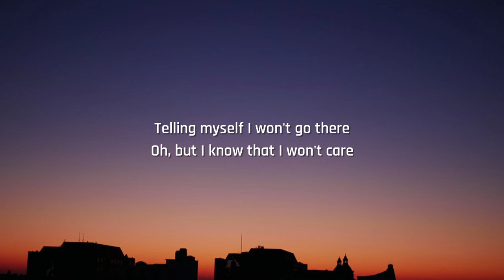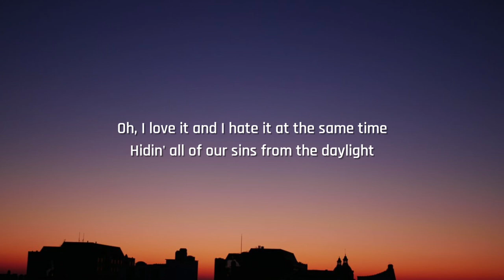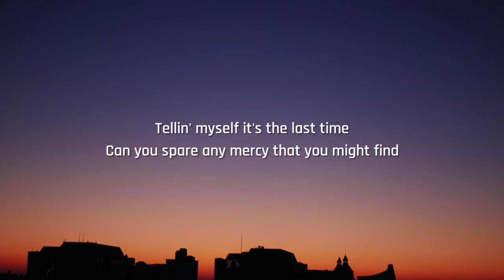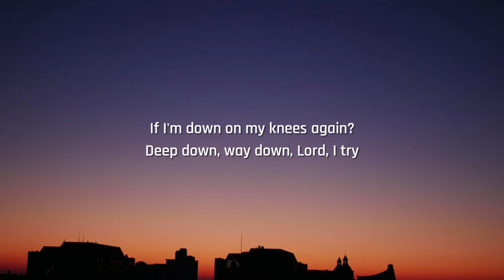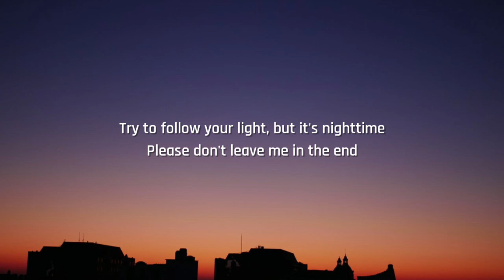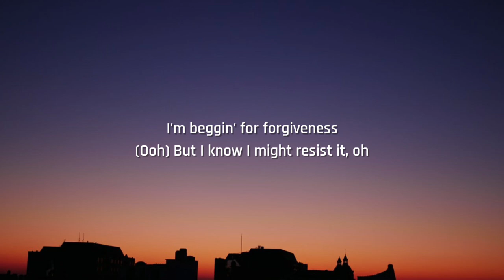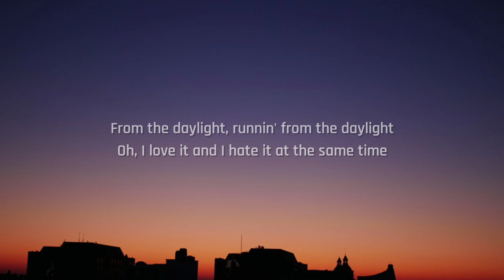David Kushner - Daylight (Lyrics) "oh i love it and i hate it at the same time"